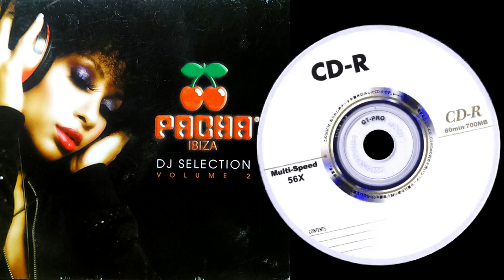Ange Siddhar & Racim Amri - Apollo 11 (Master Dam Remix)